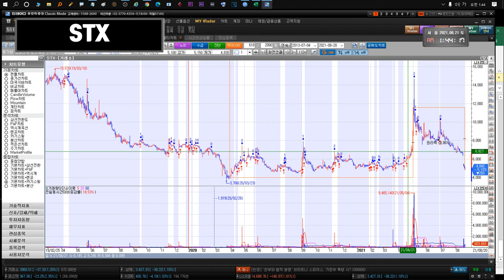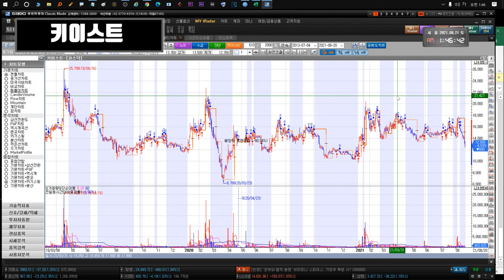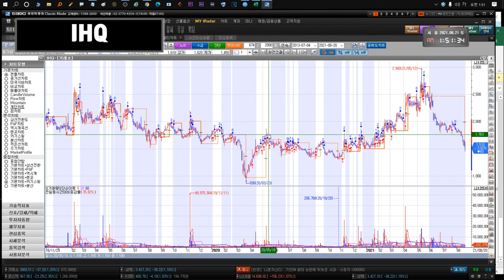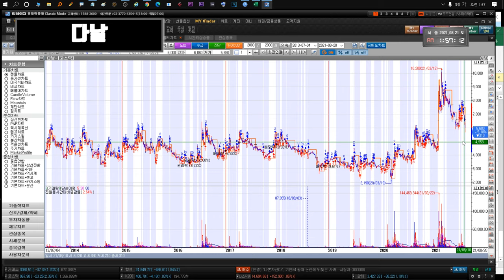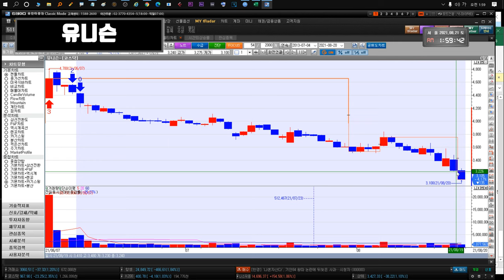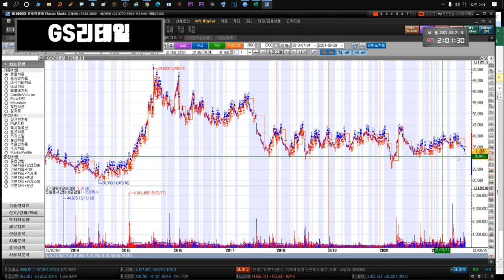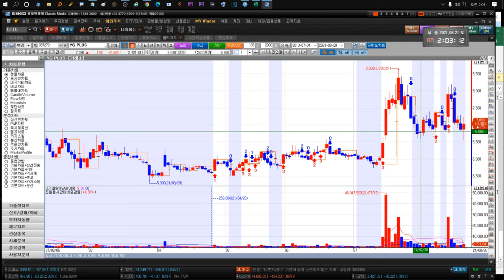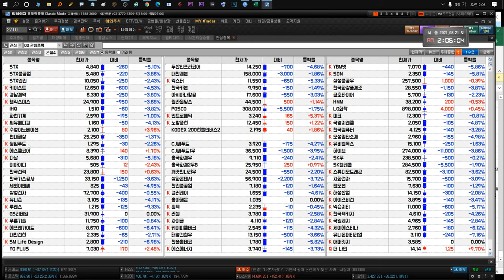210823 STX STX중공업 키이스트 경남제약 윙입푸드 헬릭스미스 IHQ 화천기계 유니슨 이아이디 대한전선 한국전력 GS리테일 에프앤가이드 씨유메디칼 다날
힘든시기지만 저점매수는 또 다른 기회이기도 합니다.
STX STX중공업 아시아나항공 키이스트 뉴프라이드 푸른기술 인트로메딕 흥국화재2우B 수성 경남제약 윙입푸드 헬릭스미스 IHQ 화천기계 씨유메디칼 덱스터 아이즈비전 다날 깨끗한나라우 에스엠코어 CJ씨푸드1우 넥슨지티 이아이디 한국팩키지 대한전선 한국가스공사 POSCO 한국카본 대한제분 한국전력 SK텔레콤 두산인프라코어 YG PLUS GS리테일 유니슨 에프앤가이드 하이브 SM Life Design 노랑풍선 그리고 더 나인(The9 Limited / NCTY)